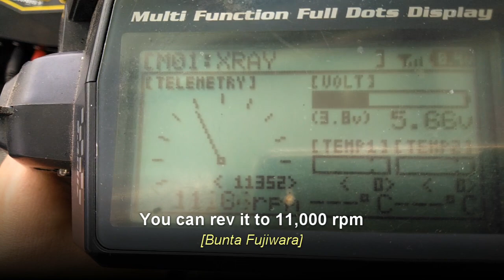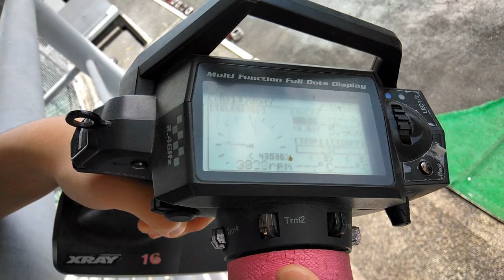RC CAR BATTLE -TOUGE INTRO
R/C car touge battles just like Initial D.

Joel aka rccartips is an expert at having fun with r/c cars since 1978 at the young age of 7 years old. Check out the other videos and let's have fun together :)